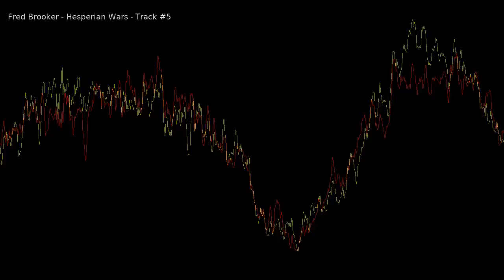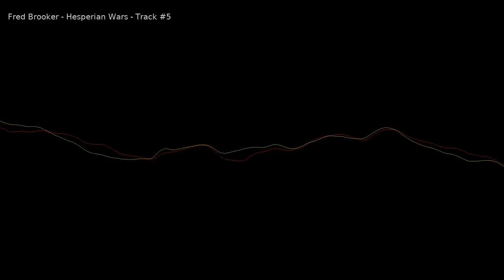hesperian wars 05